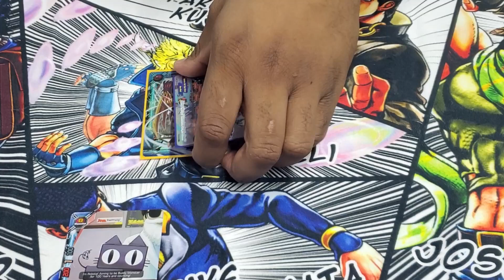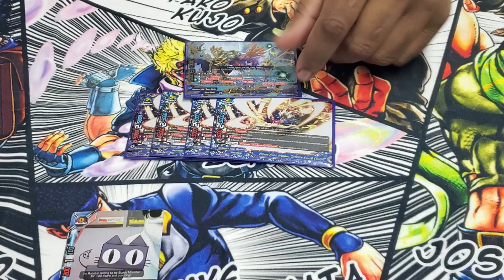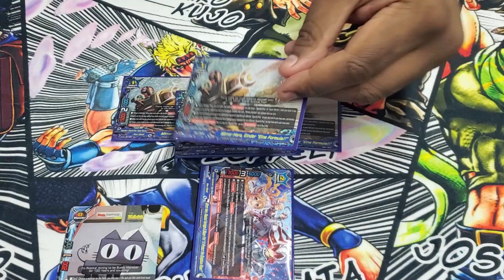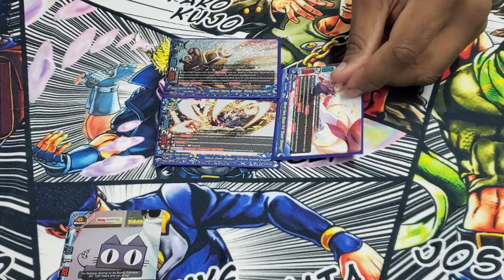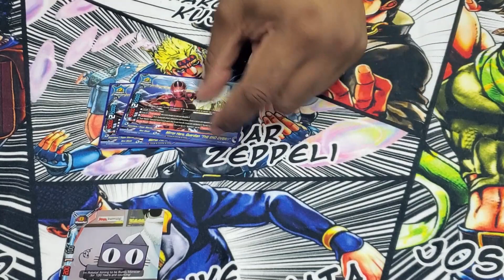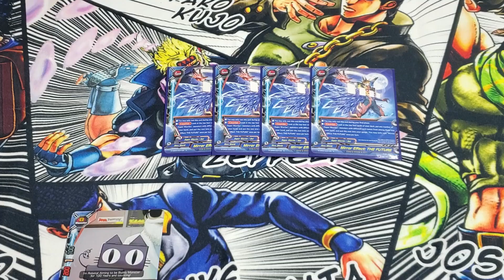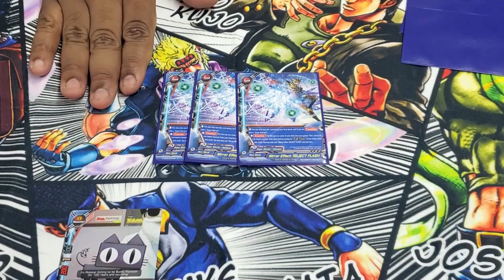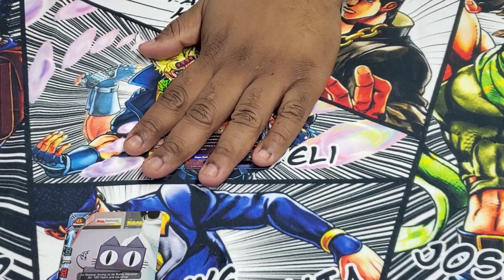Letter to Christian...to awaken the Midwest Chief's stand (Deck Profile)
Super Warrior deck profile dedicated to Christian Spears since he pushed me to learn the deck!!